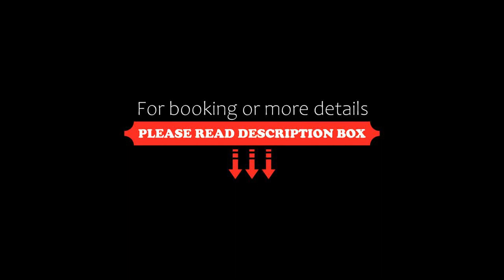Residence Sporting, Malcesine, Italy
About Property:
You're eligible for a Genius discount at Residence Sporting! To save at this property, all you have to do is sign in.
Located in Val di Sogno, 3 km from Malcesine, Residence Sporting features a pool with views of Lake Garda. It offers a self-catering accommodation with balconies.
The studios at the Sporting all come with a private garden, a balcony, or a shared terrace. Each has air conditioning, a kitchenette and satellite LCD TV...
Property Type: Hotel
Address: Via Val Di Sogno 25, 37018 Malcesine, Italy
Searching For
1. Residence Sporting - Malcesine - Italy
2. Residence Sporting - Malcesine - Italy Address
3. Residence Sporting - Malcesine - Italy Rooms
4. Residence Sporting - Malcesine - Italy Amenities
5. Residence Sporting - Malcesine - Italy Offers and Deals
Audio Credit:
Track Title: Blank Slate
Artist: VYEN